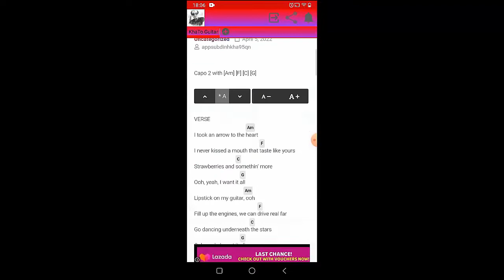David Guetta Bebe Rexha - I'm good I'm good yeah I'm feelin alright | Guitar Tutorial